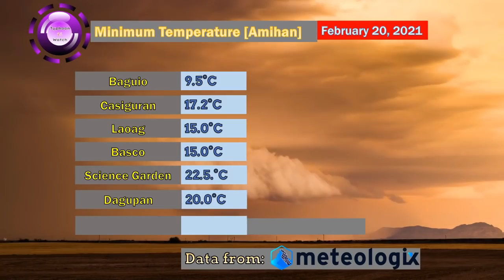Weather Update | February 21 2021 | Bagyong Auring (Tropical Storm Dujuan)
Timestamp:
0:00 - Intro
0:23 - Tropical Weather Bulletin
1:15 - Temperature from Amihan
1:32 - Satellite Image
1:55 - Storm Signals
2:13 - Forecast Track
2:38 - Auring Short Info
2:57 - Rainfall
3:25 - Social Media Accounts

Official forecast from Weather Agencies (PAGASA, JMA & JTWC)